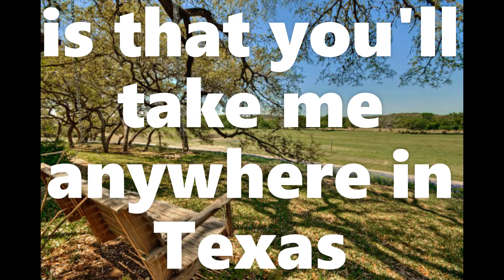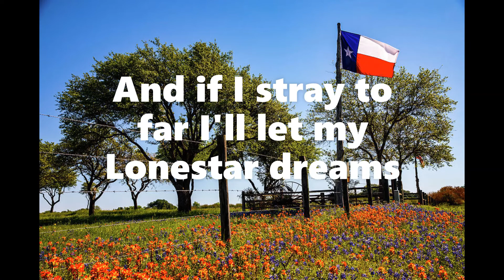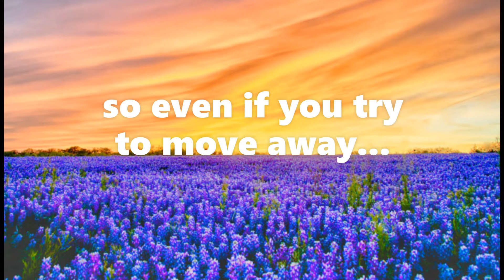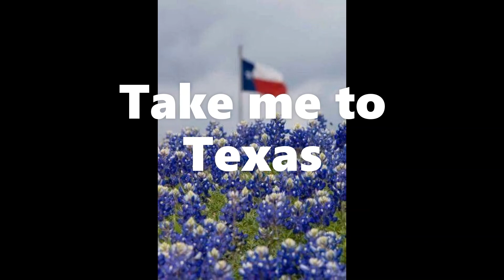George Strait-Take Me to Texas (Lyrics Video)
George Strait- Take to Texas